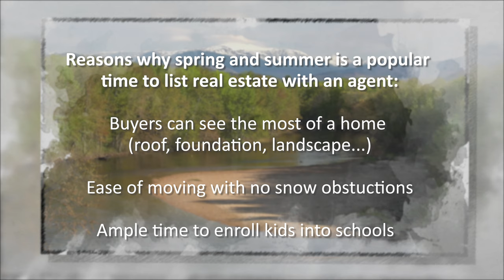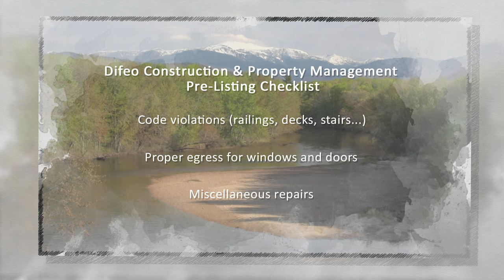in the Mountains with Badger Realty - Difeo Construction and Property Management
@Home with Badger Realty: Getting Ready for Spring / Summer Listing. Badger Realty and Difeo Construction & Property Management with tips on getting your home ready for sale.